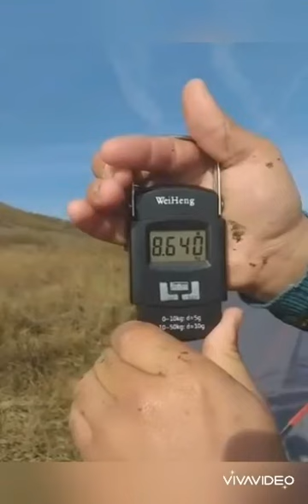Filip i Stefan vo Akcija - 8.640kg. krap na Bucinci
Carp Anglers Bucinci Lake Macedonia !!!
Ribolov na krap na Ezero Bucinci
Bucinsko Ezero Makedonija
krapaki ribolov